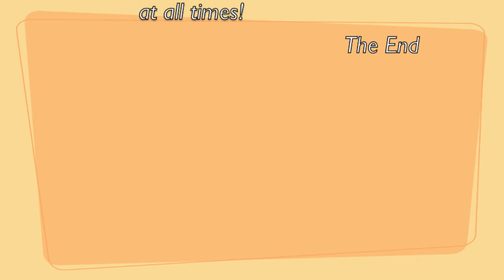How to amuse a puppy Moodle!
Missy and her fun times.